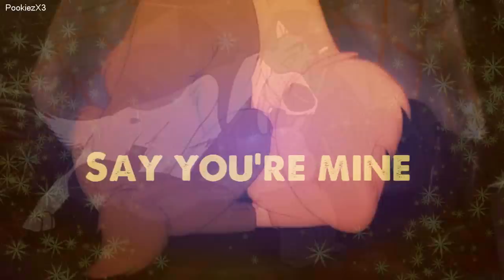Kiss Me In The Morning | Animash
Omg, 140+ Subs :D I'm so happy :3
Thank you so so much everybody! ♥
So this is my subs video for you guys :D Thank you for all the support x3 You guys make me so happy x3
So I started working on this video for fun because I just liked the song so much :3 And then I took a break of it and started working on other projects, And now that I have 140+ subs, I decided to finish this video and make it my subs video :D So here you go~ Thank you all so so much for everything! ♥

Song: Kiss Me In The Morning by Stero Skyline
Clips: the lion king 1+2,lady and the tramp 1+2, brother bear,princess and the frog, dumbo,aristocats,how to train your dragon,
the fox and the hound, spirit, bambi 1+2, balto, 101 dalmatians, oliver and company,bolt, rio.

So again, Thank you all sooooo much! I love you guys ♥